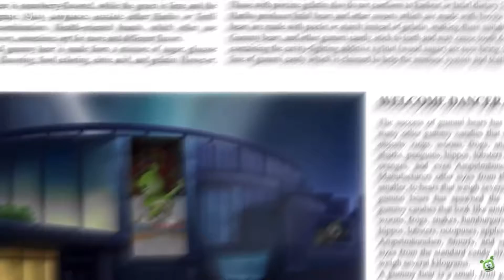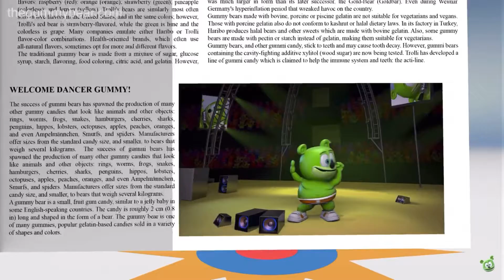The Gummy Bear Song - Bashkir Version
Next Language Is Brahui